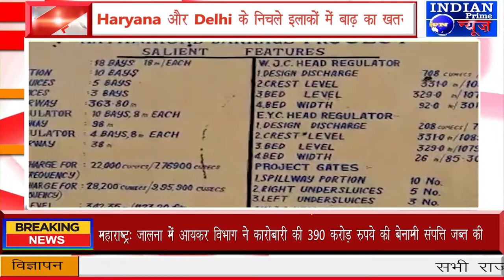IPN NEWS - Haryana और Delhi के निचले इलाकों में बाढ़ का खतरा !